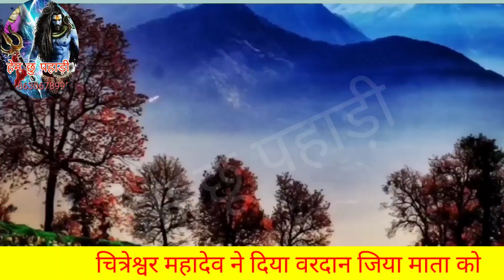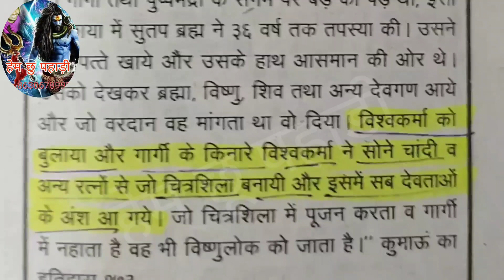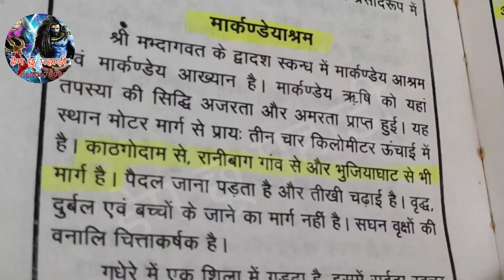चित्रशिला का रहस्य || katyooree vanshajon kee kuladevee || राजा धाम देव का जन्म😭 || जागरण।🙏Part 5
उत्तराखंड की

कत्यूरी राजवंशी शाही देव जागर#कुमाऊं का हरिद्वार चित्रशिला रानीबाग हल्द्वानी।
9 लाख कत्यूरी की जागर
Katyur devta jagar || देवताओं ने दिखा दिया अपना विकराल रूप || कत्यूरी राजवंश ||
Ranibagh, Ranibagh kathgodam, Shitla devi mandir ranibagh, Ranibagh ghat, Ranibagh in haldwani, रानीबाग, Rani bagh haldwani
History Of Ranibagh रानीबाग का इतिहास#( Haldwani)
कत्यूरी राजवंशी शाही देव जागर
कुमाऊं का हरिद्वार चित्रशिला रानीबाग हल्द्वानी, कुमाऊं का हरिद्वार चित्रशिला रानीबाग हल्द्वानी
चित्रशिला का रहस्य. जिया रानी की कहानी वीरांगनाएंकत्यूरी वंशजों की कुलदेवीराजमाता जिया रानीRajmata Jiya Rani
Jai Maa Jiya Rani Bhajan#कत्यूरी वंशजों की कुलदेवी जिया रानीSinger Sonu manral &@hem chhu
jiya rani bhajan#jai maa jiya rani nhajan#kumauni bhajan# jai maa jiya rani, jiya rani bhjan,uttarakhandi bhajan
कत्यूरी वंश#कत्यूरी राजवंश का इतिहास#कत्यूरी राजवंश#कत्यूरी राजवंश की राज्य भाषा क्या थीकत्यूरी राजवंश की जानकारी के स्रोत#क्त्यूरी वंश#उत्तराखंड का कत्यूरी वंश#कत्यूरी राजवंश के संस्थापक#कत्यूरी राजाकत्यूरी राजधानीउत्तराखंड का कत्यूरी राजवंश#प्रथम कत्यूरी शासक कौन थाबद्रीनाथ कहाँ हैंकत्यूरी शासक#कत्यूरी वंश के वास्तविक संस्थापक कौन थेउत्तराखंड का कत्यूरी वंश#कत्यूरी#,कत्युरी राजवंश#उत्तराखंड में कत्यूरी राजवंश का इतिहास
 स्थापिट्ज़ कुमाऊं परिषद
कत्यूरी राजवंश की कुलदेवीऐड़ी देवता की कहानीकत्यूरी राजवंश की जानकारी के स्रोत#कत्यूरी राजवंश की राज्य भाषा क्या थीकत्यूरी राजवंश की कर व्यवस्थाकत्यूरी राजवंश की सैन्य व्यवस्थाकत्यूरी शासकों की राजभाषा थीकत्यूरी राजाकत्यूरी राजवंश#कत्यूरी राजधानीधाम देव#कत्यूरी राजवंश का इतिहास

दोस्तों इस वीडियो में मैंने अपने उत्तराखंड राज्य की संस्कृति को पूरा आधारित है और मैं आशा करता हूं आप लोग सब भी अपने पहाड़ की संस्कृति को बरकरार रखो गए दोस्तों मैंने इसमें जो बाहर के लोकप्रिय देवता हैं

उत्तराखंड का कत्यूरी राजवंश#कत्यूरी राजवंश में बहुराजकता का काल#कत्यूरी राजवंश#9 लाख कत्यूरी का इंसाफ#shorts devta उत्तराखंड temple#
देवतागोलू देवता आरती₹चितई गोलू देवतागोलू देवता मंदिर#गोलू देवता का भजन#गोलू देवता की आरती,चंपावत गोलू देवता,चितई गोलू देवता की गाथा

6

यह वीडियो ज्ञान के लिए है और यह अपने धर्म को आगे बढ़ाने के लिए है। कोई भी साथी इससे बुरा ना माने क्योंकि?
हमारा उद्देश्य केवल भगवानों की लीला का बखान करने का है और हम केवल अपने भगवानों का प्रचार करना चाहते हैं। इसलिए कोई भी साथी यह ना सोचें कि।
कोई भी साथी यह न सोचें कि कहानी चुरा ली क्योंकि यह भगवानों की कहानी है। भगवान उनकी कहानी एक ही होती है। आओ मेरे साथ मिलकर धर्म का प्रचार करें और अपने धर्म को आगे बढ़ाएं। धन्यवाद दोस्तों!

Not यह वीडियो केवल ज्ञान के लिए है यदि मेरा वीडियो या आवाज किस से मिलती है कॉपी क्लेम ना करें क्योंकि ज्ञान के लिए बनाया गया वीडियो👏👏👏👏👏👏👏👏👏👏👏👏👏👏👏👏👏👏👏👏👏👏👏👏👏👏👏